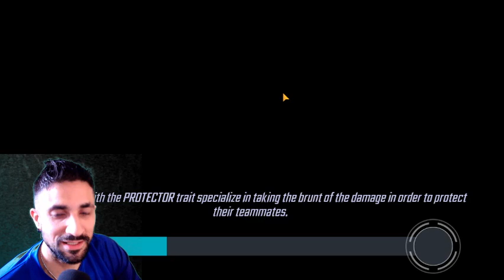My turtle beats your turtle! Crucible recap - Hypeness all around! MSF tips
Sup Yo!?

These matches are so much FUN! Bring it!

EZ!

If these are triggers for you there are places for help. Addiction is real.
HEALTH ALWAYS FIRST.